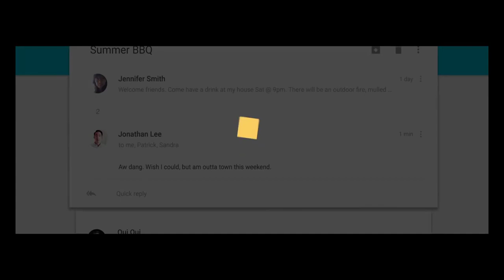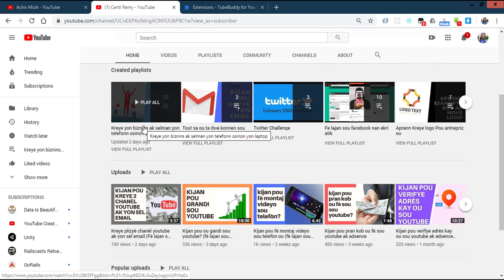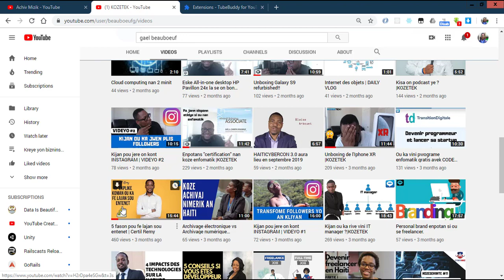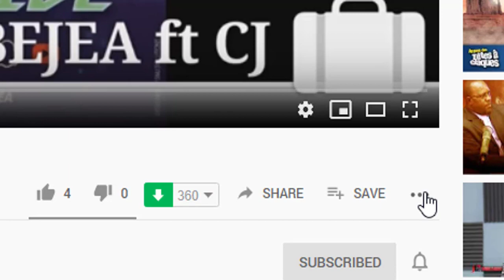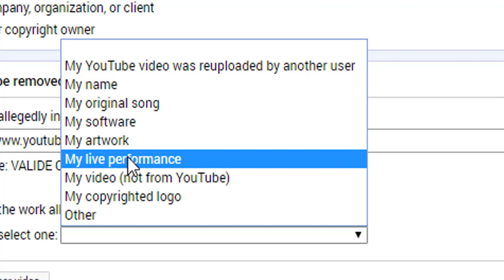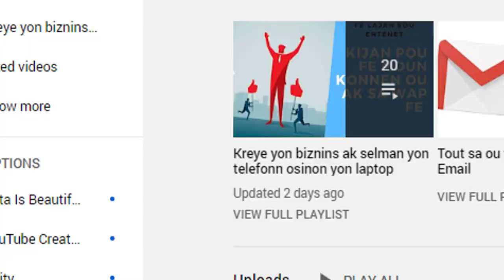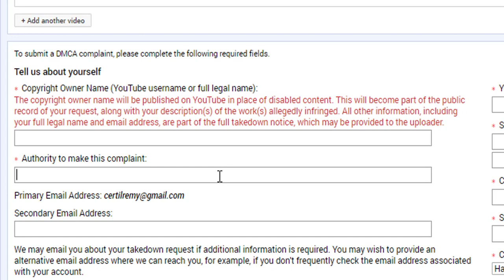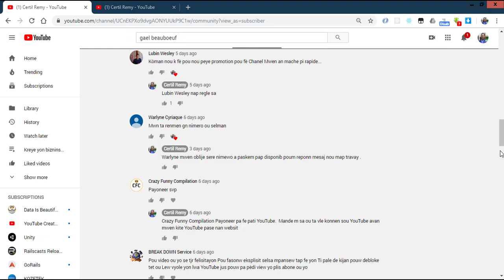Kijan pou pwoteje videyo ou sou youtube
nan videyo sa nou pale de Kijan pou pwoteje videyo ou sou youtube .
Videyo sa se swit yon seri videyo n ap fe pou ede moun fe lajan sou entente, klike la pou jwen res videyo yo: